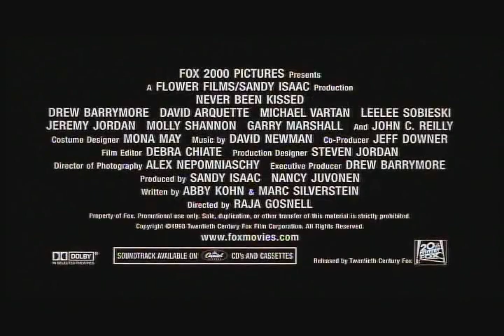NUNCA FUI BEIJADA TRAILER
SINOPSE: No filme Nunca Fui Beijada Torrent – BluRay 720p/1080p Dual Áudio, Josie Geller (Drew Barrymore) tem apenas 25 anos, mas já é uma das editoras do Chicago Sun Times. Ela é boa no seu trabalho, e Rigfort (Garry Marshall), o proprietário do jornal, quer que ela se disfarce de estudante e faça uma reportagem investigativa sobre o que acontece no meio estudantil. Inicialmente, fica animada, mas ao se lembrar de como era impopular na sua época de colégio, tanto que era chamada de Josie Nojenta, fica preocupada sobre como se infiltrará entre os estudantes, pois se sua técnica não der certo provavelmente será despedida. E tudo caminha para este desfecho, pois tirando Aldys (Leelee Sobieski), uma aluna, e Sam Coulson (Michael Vartan), um professor, parece que ninguém lhe dá atenção. Josie precisa bolar um plano rapidamente, pois está sendo pressionada no jornal e seu tempo para entregar a matéria está acabando.